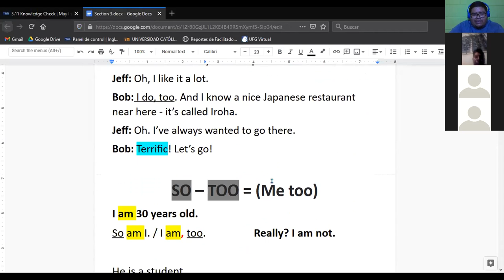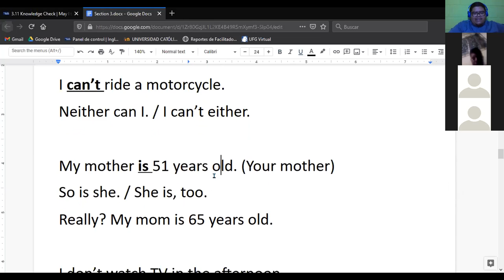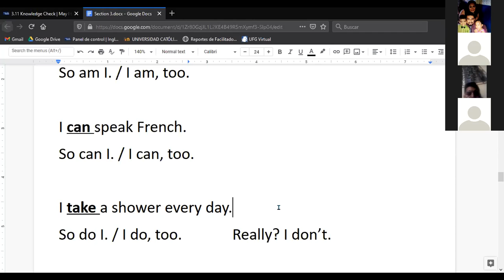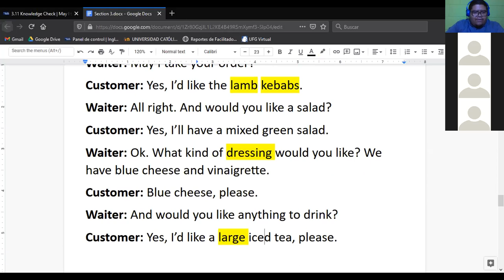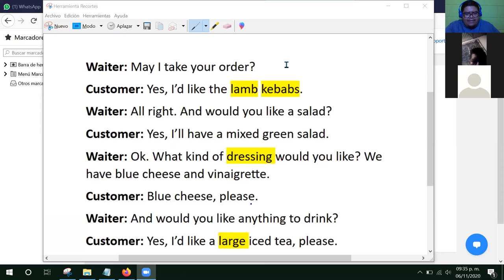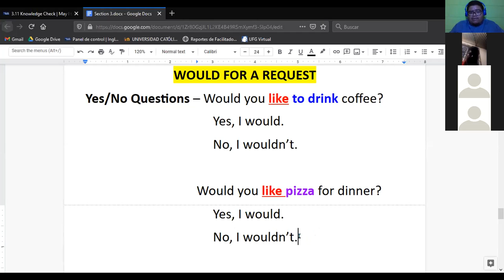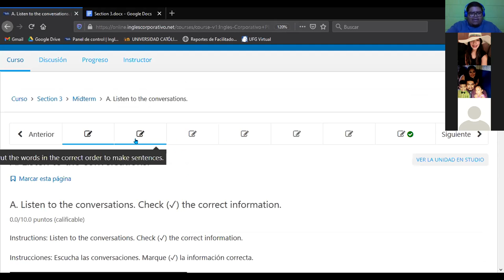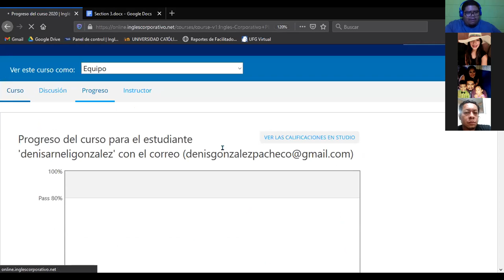Ingles Corporativo-Midterm test (06/11/2020)